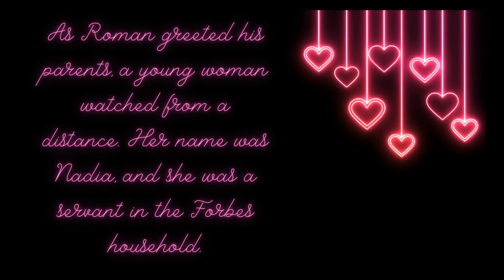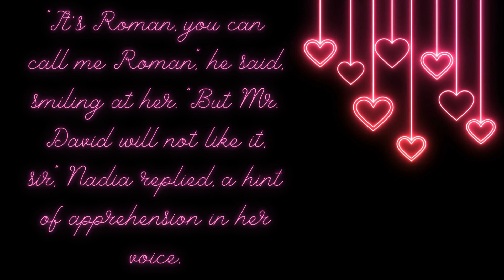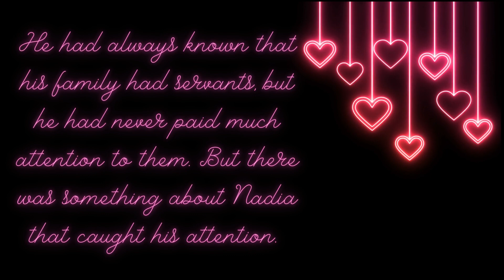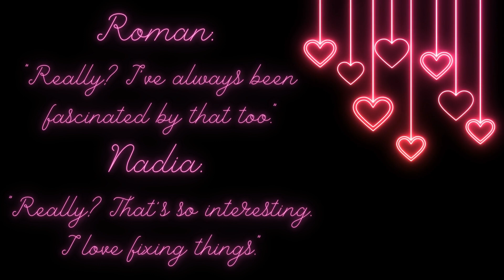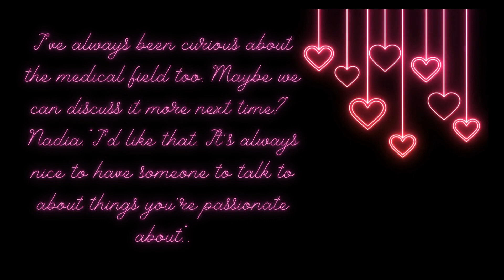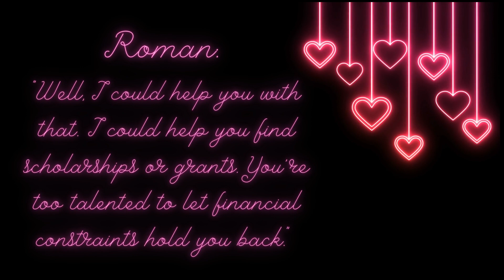The Healing Heart (Chapter 1) | Audiobook | Forbidden Love Novella | Writer X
🔥 Readers Listeners is more than just a channel; it's a vibrant community of book enthusiasts from around the globe. Engage in lively discussions, share your favorite quotes, and connect with fellow listeners who share your passion for literature. We encourage an open and inclusive environment where everyone is welcome to express their thoughts and opinions.

🔸 "The Healing Heart" is a tale of love, hope, faith and the power of perseverance in the face of adversity.